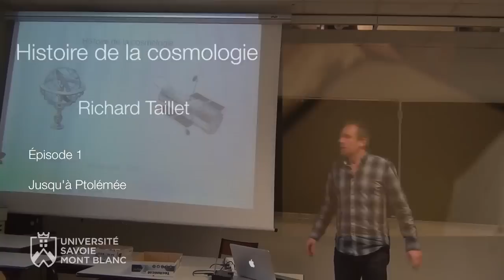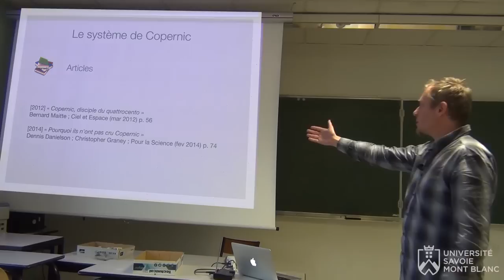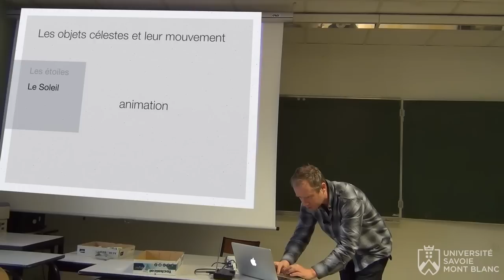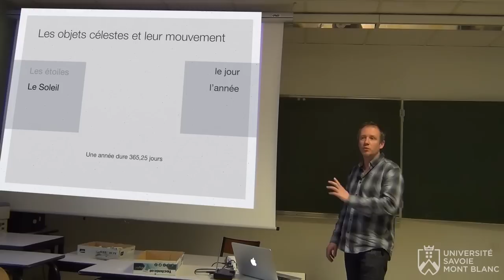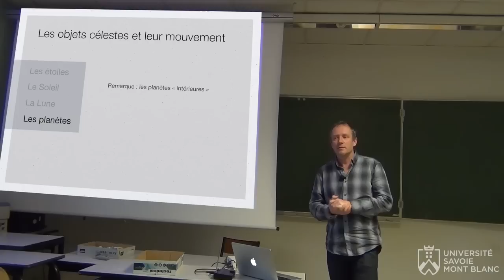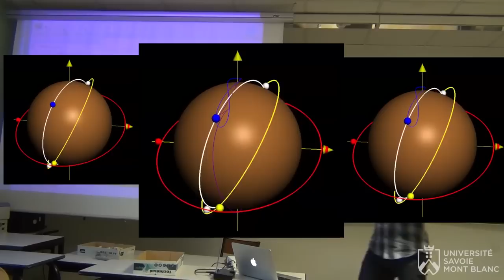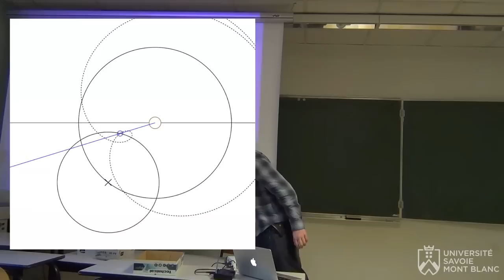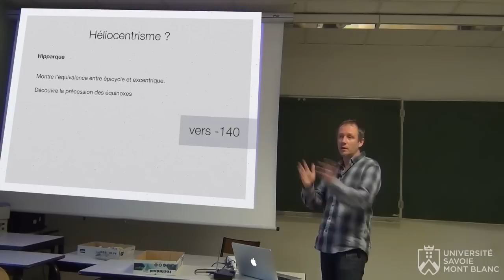Histoire de la cosmologie – Épisode 1 : Jusqu'à Ptolémée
Ce premier cours présente quelques éléments relatifs aux mouvements des objets célestes dans le ciel et à quelques descriptions qui en ont été proposées dans l'Antiquité, en particulier aux sphères homocentriques dues à Eudoxe et à la notion d'épicycle.